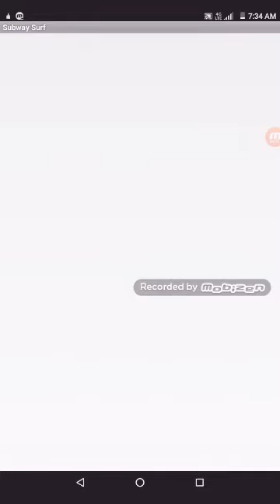Subway surfer #4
Hope you guys enjoyed the vedio remember to listen closely at the end because me when me and my sister were talking😂